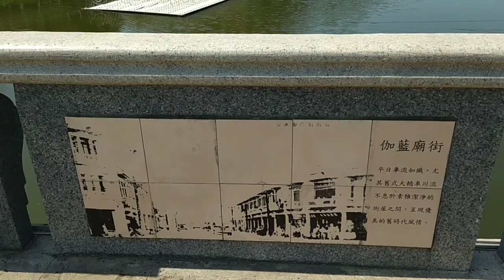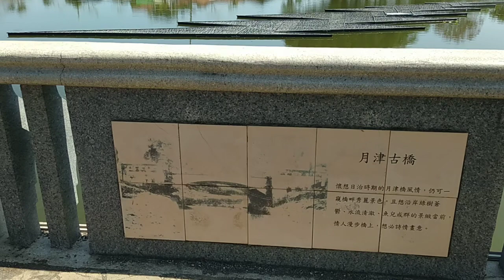VID 20220227#鹽水月津港燈節作品展示區在水月橋南北的部份，在慈德禪寺東邊_132351